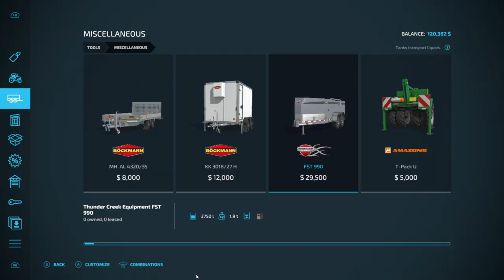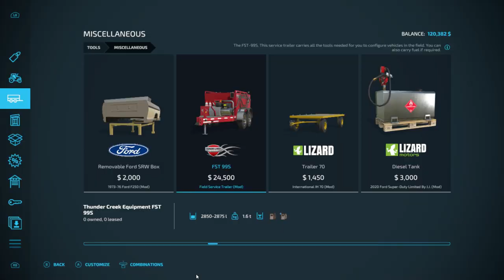FS22 Buying All The Equipment We Need (Taheton County E2 S1)